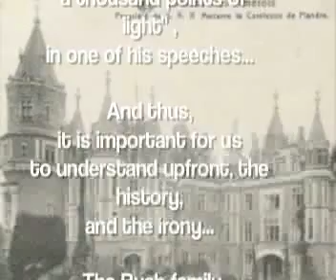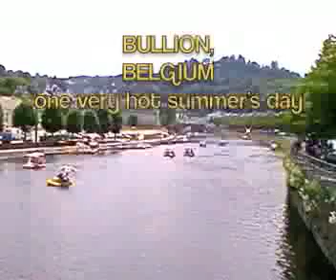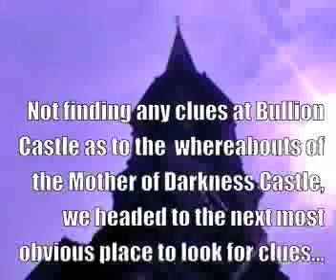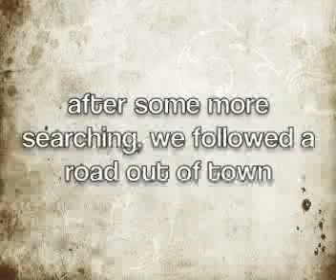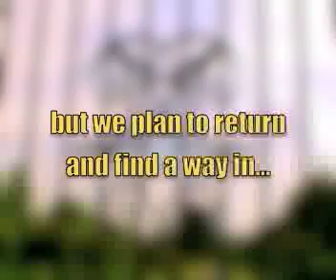Hunting the Mother of Darkness castle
This is a clip of some still images I took of our trip to the Mother of Darkness Castle in Belgium.  Sorry it is not the most exciting, but I thought it was worth putting up, if not for any other reason other than to demonstrate that our research is not limited to books and the internet, we often go in search of our own truths at Freedom Central.